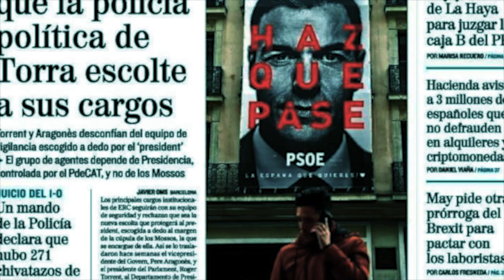La política es para gobernar territorios, no personas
En el capítulo nº 56  del programa «La partidocracia entre líneas» Álvaro Bañón y Juanjo Charro analizan una de la serie de entrevistas realizadas por el diario El Mundo tituladas Luces para la Constitución.